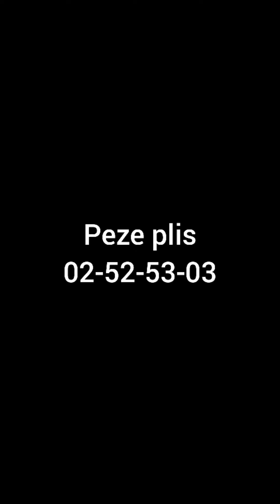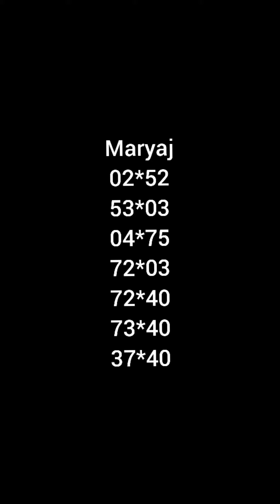tikle lottery abone ou men bon boul ki Cho anpil nan bòlèt New York et florida pou 24-10-2021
tikle lottery